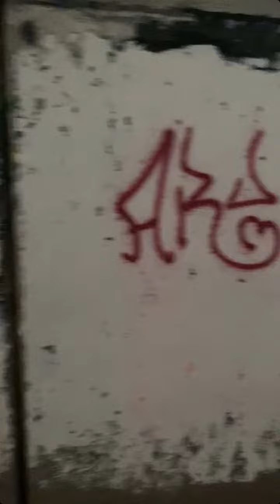ANBOO GRAFFITI BOMBING in New York City!! - Tagging (Vlog).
SHIEEEETTT... I Just exposed myself LMAOO...
The 2020 pandemic fueled my passion for graffiti like never before!! i really felt like i lived, i took risk that and felt such an adrenaline like i've never felt in my life... but sadly i've been slowing down and now im just sticking to STICKER tagging and Markers and Name Tag in random doors in NYC.

In that short time that i started to bomb in NYC i definitely got haters and all that but nothing deep,, i do this for the art and the culture because NYC, WOULD NOT BE NYC WITHOUT STREET ART... WITHOUT GRAFFITI!!